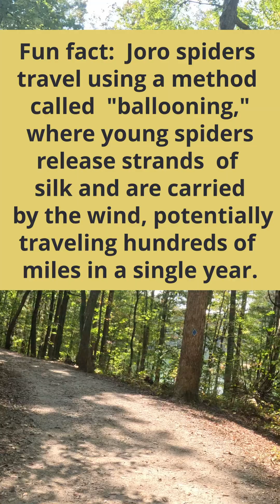Why Are Joro Spiders Invading Georgia? | Stuff Of Nightmares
I explain why joro spiders are spreading all over Georgia and the Southeast United States.